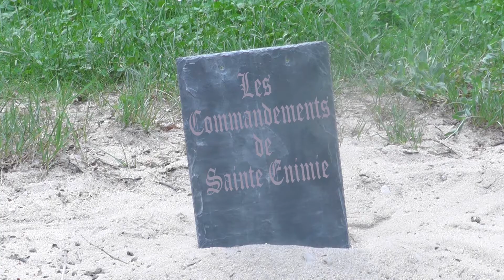Le 5ème Commandement